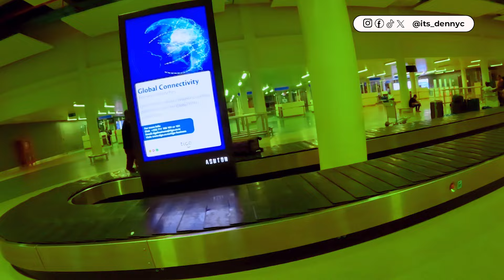EMERGENCY‼️Exit From Burundi 🇧🇮 Travel With Me to My Next Destination | Denny-c Vlogs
FOR SUPPORT:-

Facebook 🙋🏻‍♂️   / itsdennyc
👁 About this video :
In this Video I Take A Trip To The Heart Of Maasai Land In A Bid To Celebrate With Them & Experience The Typical Maasai Lifestyle. This Content Is Aimed At Celebrating Cultural Diversity & Embracing Our Differences.
 • 🦜 Travel & Tropical (Free Music For V...